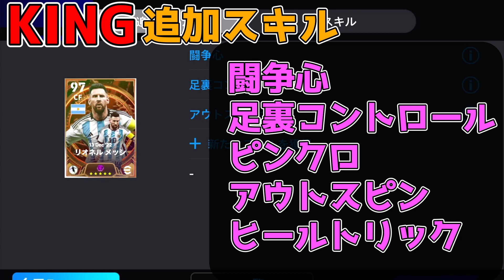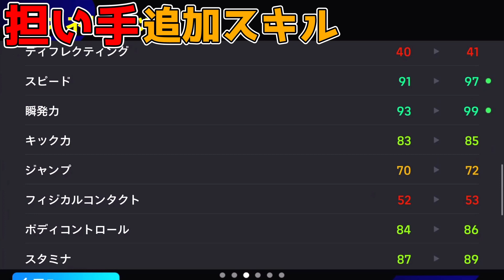【決定版】最強構成！『KING・神の子・担い手』メッシのおすすめ追加スキルを徹底解説!!!【eFootball2024/イーフト】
【実績】